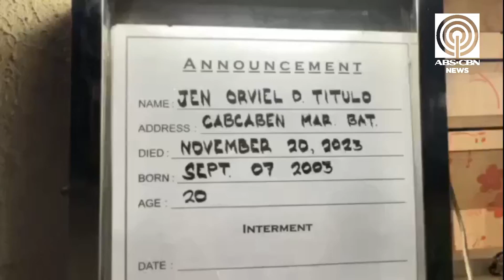Estudyante na naghihintay sa terminal ng bus nabagsakan ng pader | ABS-CBN News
Nakaburol na ang labi ng estudyante na namatay matapos araruhin ng pampasaherong bus ang terminal sa isang mall sa Balanga, Bataan nitong Lunes ng gabi.